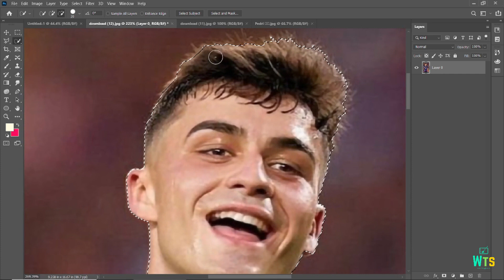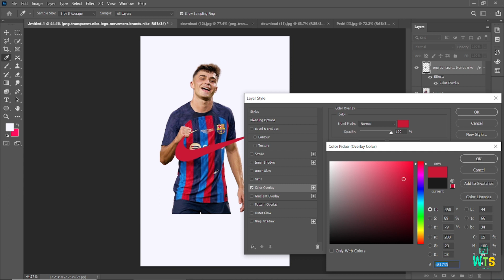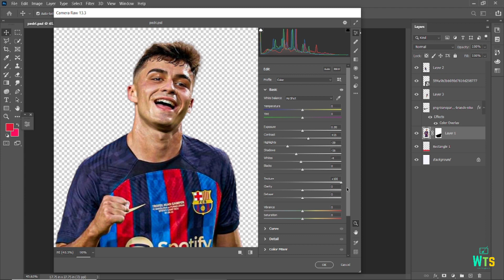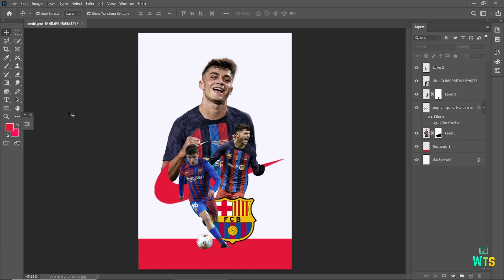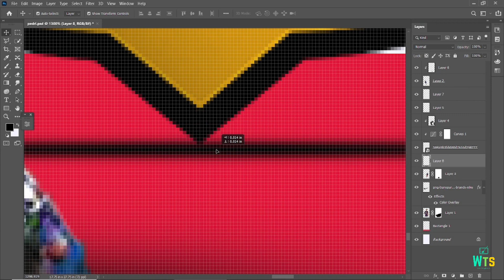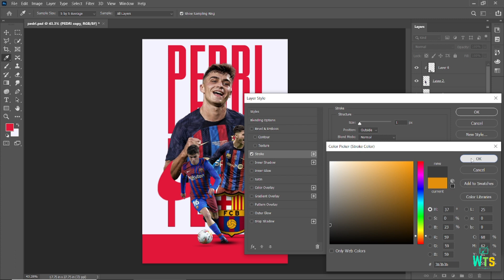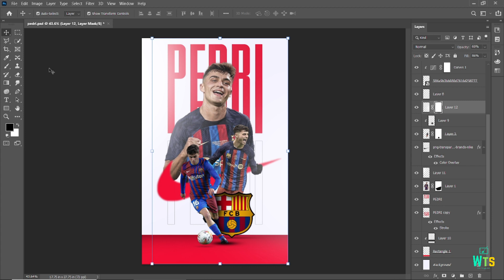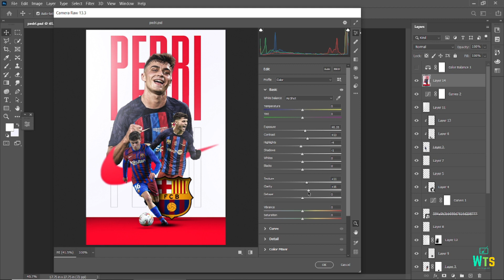Adobe Photoshop Tutorial l Sports Poster Design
Sports Poster Design photoshop tutorial

Hi everyone, welcome to the @wts-watchthroughshuvo  . In this tutorial, we will be designing a sports poster in Adobe photoshop. I am sure this will be a perfect photoshop tutorial for beginners to improve their Photoshop skills and add a more professional look to their sports poster designs..

Stay Blessed